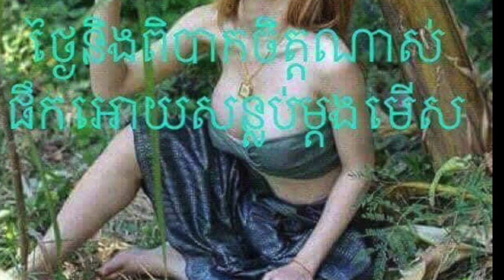កែវភ្នែកមានរស្មីដូចពេជ/ Kev Pnek Mean Raksmey Doch Pech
This video is about កែវភ្នែកមានរស្មីដូចពេជ
Sung by Veasna Chan